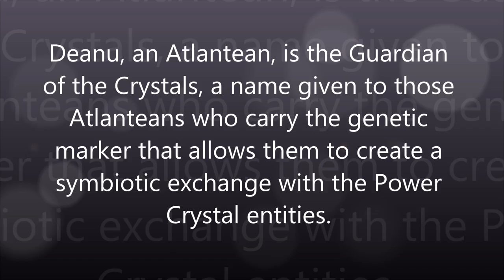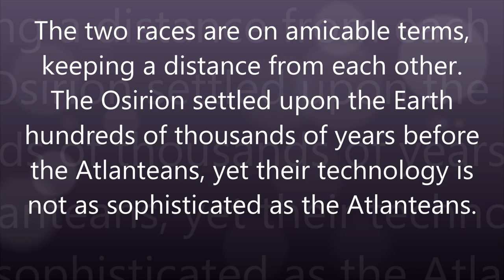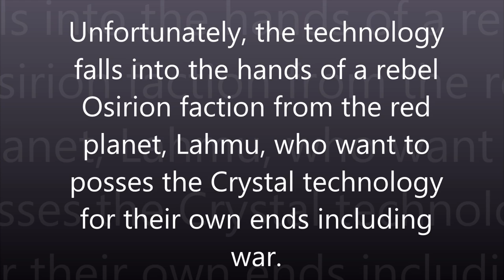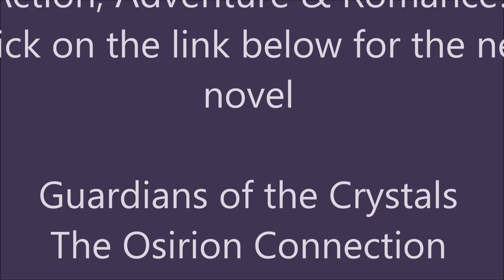Guardians of the Crystals : The Osirion Connection (Book One)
New Sci-Fi Fantasy Romance Adventure Novel by K.D. Martel is available in all your fine online bookstores in digital and paperback.